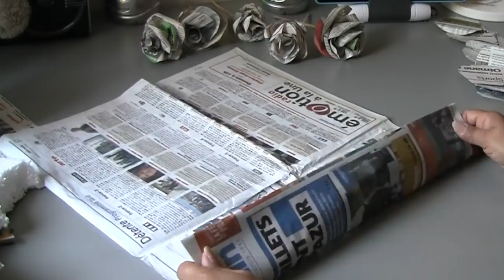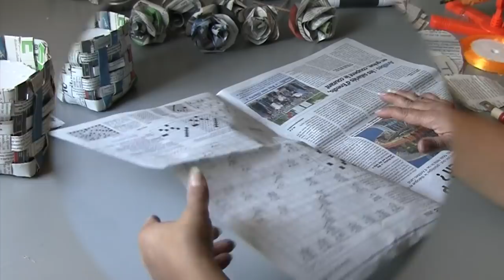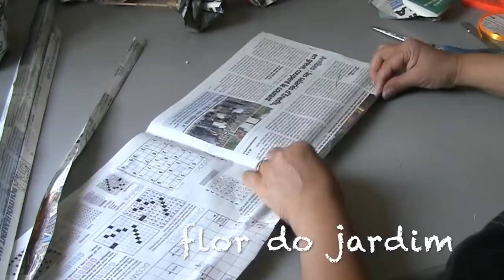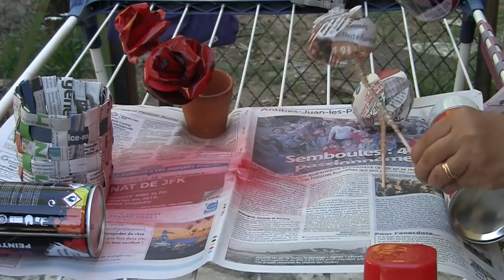RECICLANDO JORNAIS Faça lindas flores com jarro -Pink and made newspaper flowers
DIY- Passo a passo lindo jarro e rosas feito  reciclando  jornais super fácil e lindo, para decor de sua casa.